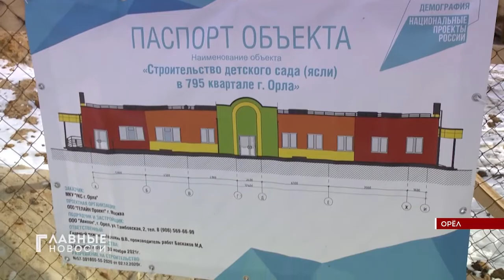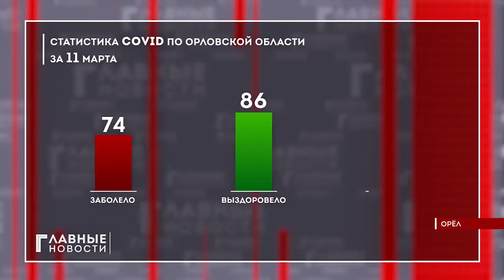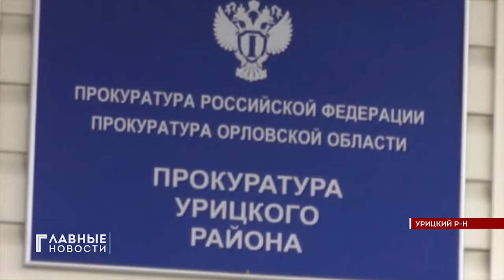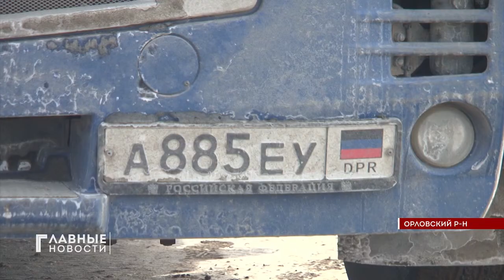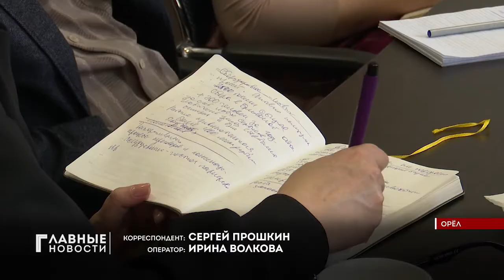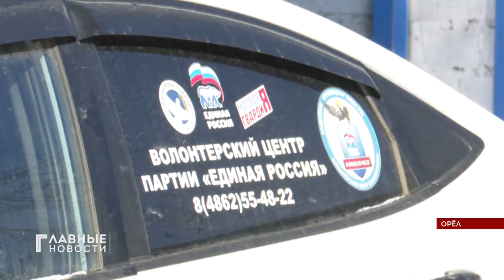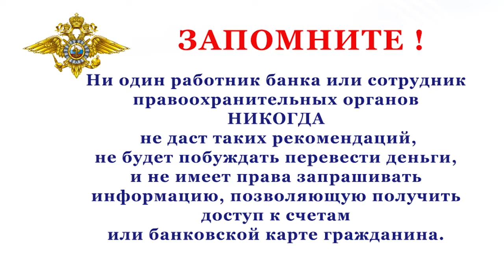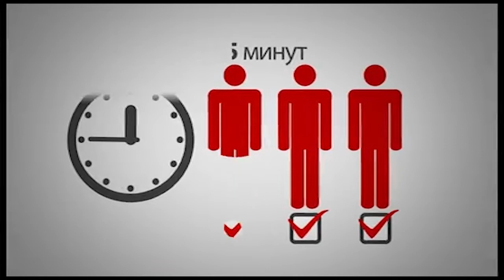"Главные новости". 11.03.2021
Орловчанин врезался в дерево и погиб.

Бывшего орловского полицейского приговорили к 11 годам.

Клычков проехался по "горячим точкам" Орла.